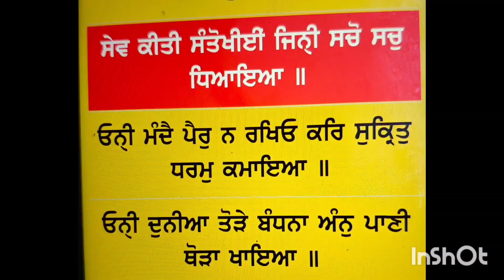ਕਿਰਤ ਕਮਾਈ ਦੀ ਮਹਾਨਤਾ। Kirt kamai di mahanta.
ਕਿਰਤ ਕਰਨ ਦੀ ਮਹਾਨਤਾ ਬਾਰੇ ਗੁਰੂ ਨਾਨਕ ਦੇਵ ਜੀ ਨੇ ਸੰਦੇਸ਼ ਦਿੱਤਾ ਹੈ ਕਿ ਮਨੁੱਖ ਨੂੰ ਆਪਣੀ ਮਿਹਨਤ ਦੀ ਕਮਾਈ ਨਾਲ ਹੀ ਰੱਜ਼ਕ ਪ੍ਰਾਪਤ ਹੁੰਦਾ ਹੈ। ਪਰਮਾਤਮਾ ਨੇ ਹਰੇਕ ਮਨੁੱਖ ਨੂੰ ਕੋਈ ਨਾ ਕੋਈ ਕੰਮ-ਧੰਦਾ ਬਖ਼ਸ਼ਿਆ ਹੈ। ਜੋ ਮਨੁੱਖ ਆਪਣੇ ਹੱਥੀਂ ਕਿਰਤ ਕਰਕੇ ਆਪਣਾ ਗੁਜ਼ਾਰਾ ਚਲਾਉਂਦਾ ਹੈ, ਉਹ ਮਨੁੱਖ ਗੁਰੂ ਨਾਨਕ ਦੇਵ ਜੀ ਦੀ ਨਜ਼ਰ ਵਿੱਚ ਪੂਜਣ-ਯੋਗ ਹੁੰਦਾ ਹੈ। ਪਰਮਾਤਮਾ ਉਸ ਦੇ ਕੰਮ ਵਿੱਚ ਸਹਾਇਤਾ ਕਰਦਾ ਹੈ ਅਤੇ ਉਸ ਦੀ ਸਦਾ ਸਹਾਇਤਾ ਕਰਦਾ ਹੈ। ਗੁਰੂ ਨਾਨਕ ਦੇਵ ਜੀ ਨੇ ਸਾਨੂੰ ਕਿਹਾ ਹੈ ਕਿ ਜੋ ਮਨੁੱਖ ਆਪਣੀ ਮਿਹਨਤ ਦੀ ਕਮਾਈ ਨਾਲ ਆਪਣਾ ਗੁਜ਼ਾਰਾ ਚਲਾਉਂਦਾ ਹੈ, ਉਹ ਮਨੁੱਖ ਸਦਾ ਸੁਖੀ ਰਹਿੰਦਾ ਹੈ।